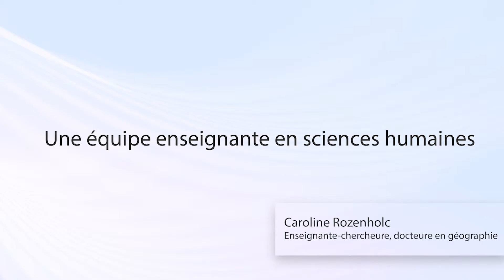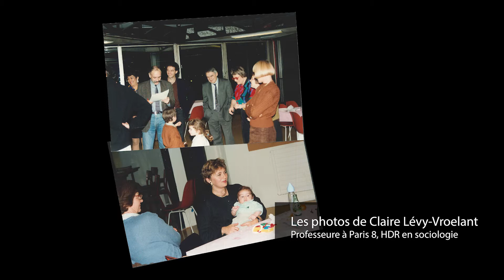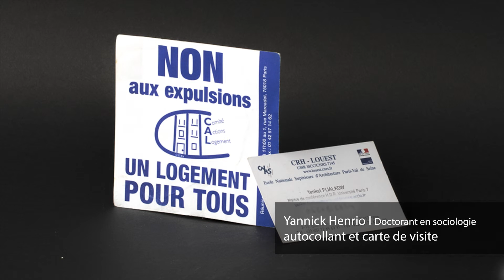Quelques rencontres au CRH-LAVUE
Présentation en vidéo du Centre de Recherche sur l'Habitat.
Le CRH-LAVUE (UMR CNRS 7218) est situé au 7ème étage de l’ENSA Paris-Val de Seine. Il comporte une soixantaine de membres. Ses travaux portent principalement sur la production et la gestion du cadre bâti, la qualification sociale des espaces urbains ainsi que sur les enjeux propres aux espaces publics urbains.